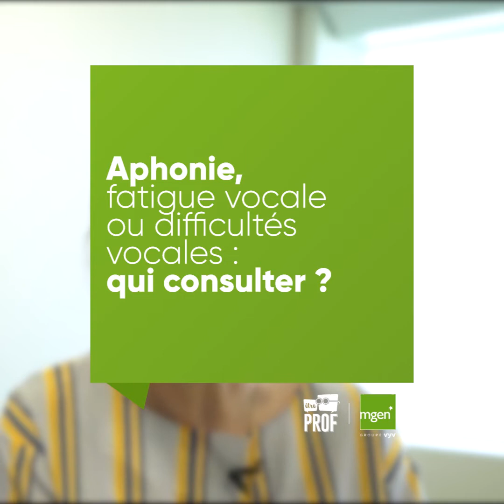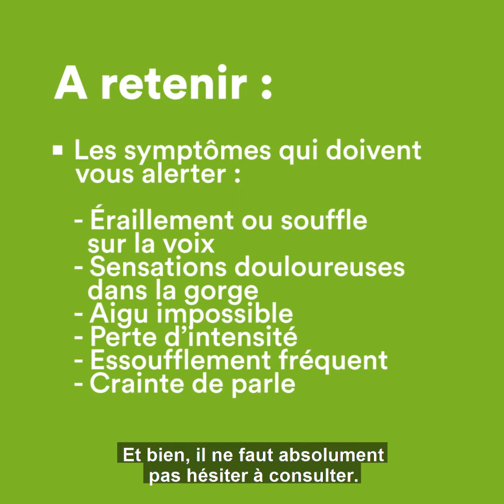Prévenir l'aphonie dans mon métier enseignant | Conseils aux jeunes profs 4/4 | les tutos ÊtrePROF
Vous êtes enseignant et votre voix est au plus mal ? Vous commencez à vous demander si c'est juste de la fatigue vocale liée à votre métier ou si vous êtes en train de devenir aphone ?

Corinne Loie, ancienne chanteuse lyrique et orthophoniste chargée de prévention MGEN, vous donne quelques conseils pour aider à connaître les signaux d'alerte sur votre voix et à savoir que faire en cas de souci.

Dernière vidéo d'une série de 4 vidéos de conseils pour gérer et préserver sa voix réalisée par EtreProf en partenariat avec la MGEN.